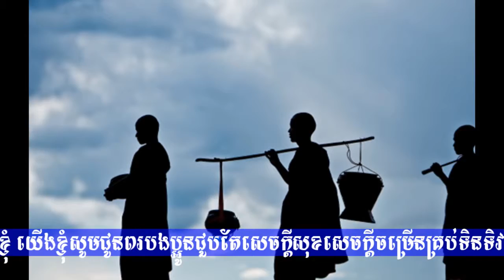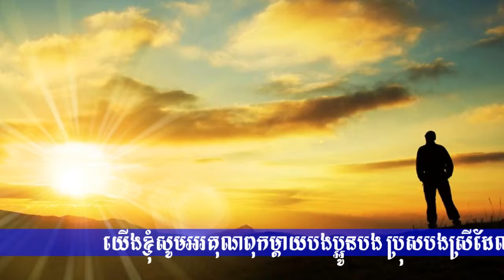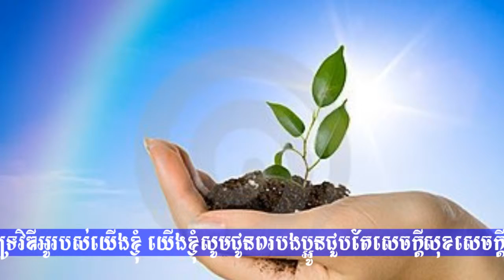ត្រូវឈ្នះបែរជាចាញ់ Win lose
យើងខ្ញុំសូមអរគុណបងប្រុសបងស្រី ដែលគាំទ្រវិឌីអូរបស់យើងខ្ញុំ